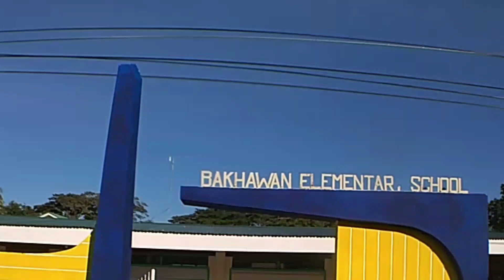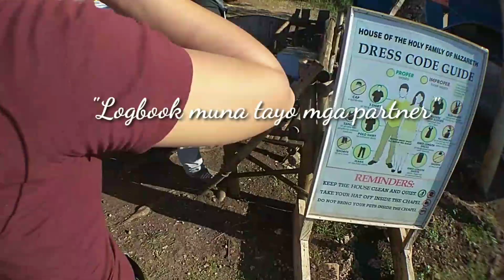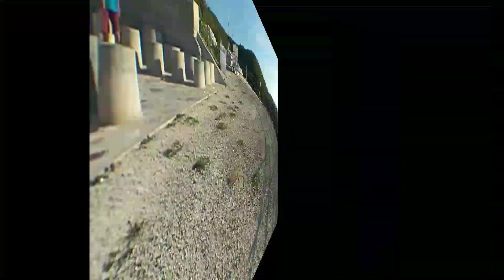Nazareth in paypay Daanbantayan Cebu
# punta na kayo dito mga partner😁
no entrance fee
located @ Paypay daanbantayan cebu city
# LAAG NAMO!!😁